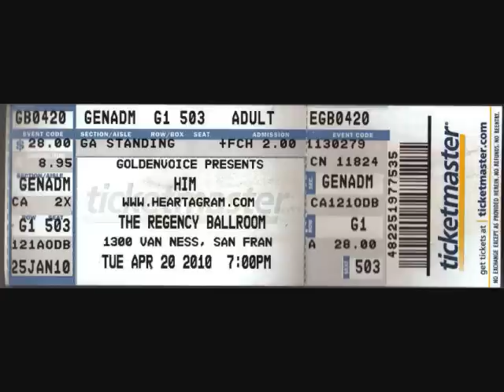We Are The Fallen - Flight of the Icarus @ Regency Ballroom San Francisco 4/20/10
Nice ornate vintage building that shook like an earthquake but had great acoustics. Taped from the Mezzanine level, excuse the shaky zoom and lazy Auto-focus but it creates a cool effect, yes? I still can't believe I got to meet WATF at the merch table as this likely won't ever happen again when they start to fill large venues. Great cover of an old classic, I can't wait to hear the studio version if they did one.
Note: Amy-only / WATF hater comments will not be tolerated. Those comments are not helpful to fans or even to Amy. Respect!